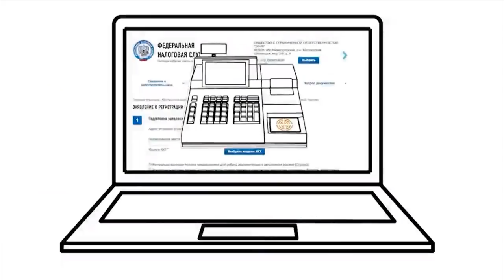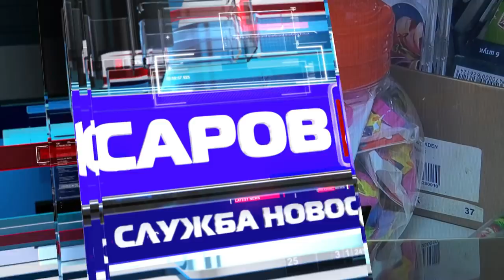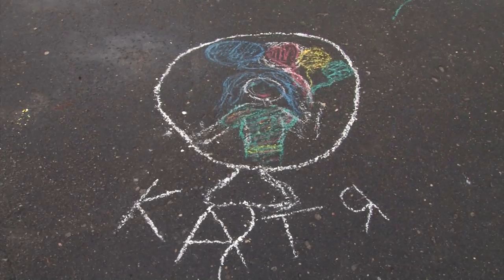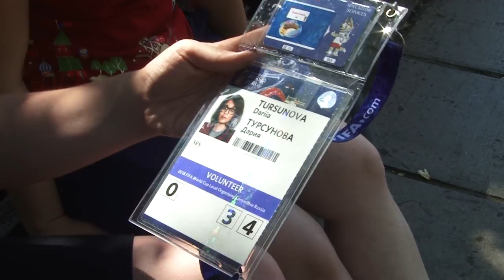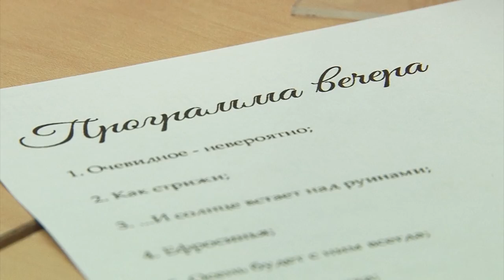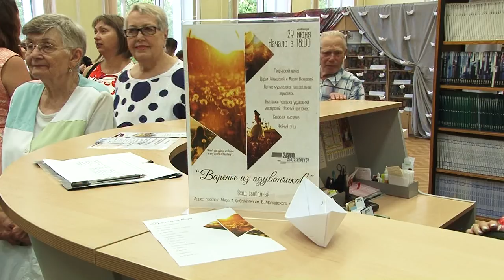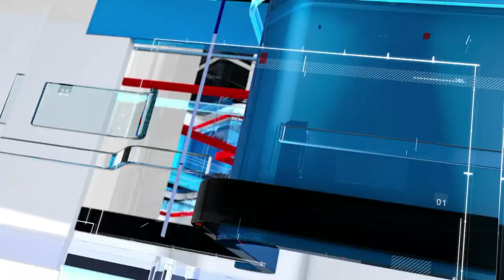Новости Сарова 04 07 2018